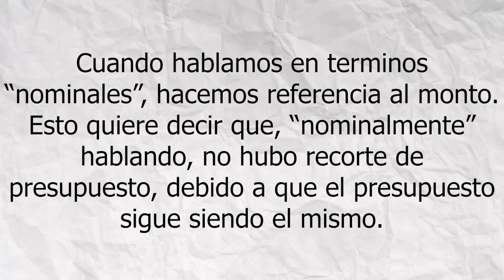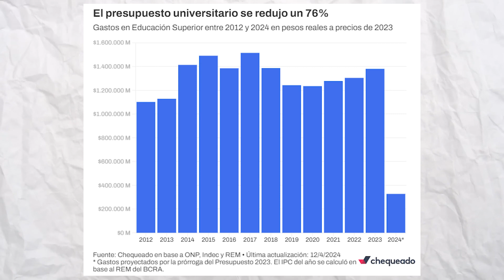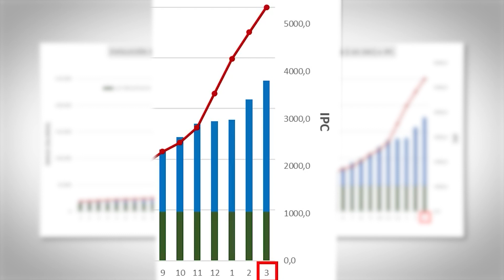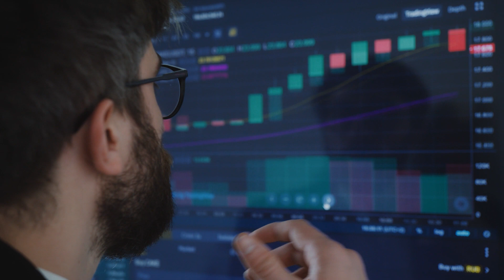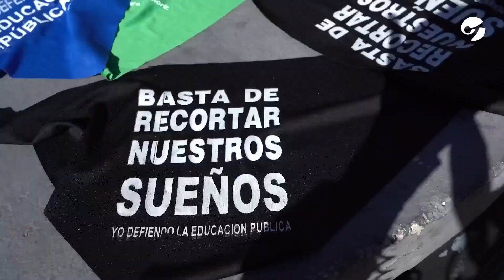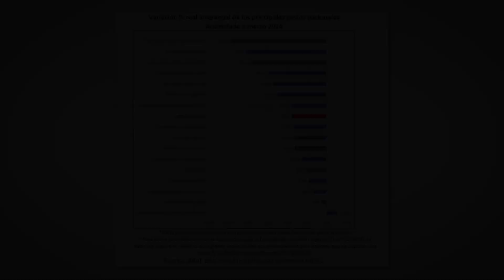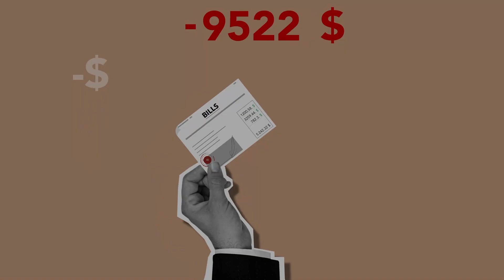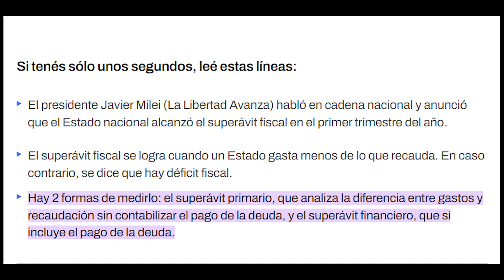Masiva MANIFESTACION en Argentina en contra de Javier Milei y el AJUSTE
Si les gusta este tipo de contenido, no se olviden de agradecer con un like, un comentario y compartir!

El contenido es meramente informativo y de entretenimiento.